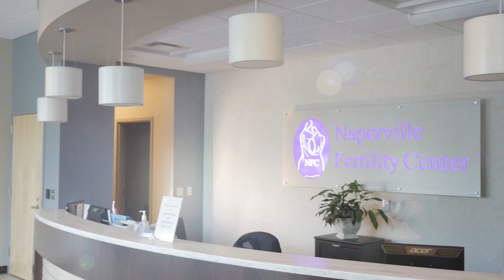Infertility alert! High blood pressure linked to fertility problems in women and men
A large, new study has found that women or men with high blood pressure have lower pregnancy rates each month. Will treating high blood pressure improve your fertility? Dr Randy Morris MD-The BOARD CERTIFIED fertility expert explains

Chapters
0:00 Introduction
0:17 General impact of high blood pressure
0:35 Risks of high blood pressure during pregnancy
0:52 New study of high blood pressure and fertility
1:17 Fertility in women with high blood pressure who are trying to conceive
1:26 Fertility in men with high blood pressure
1:34 Fertility when both partners have high blood pressure
2:00 How does high blood pressure cause fertility problems?
2:25 Unanswered questions